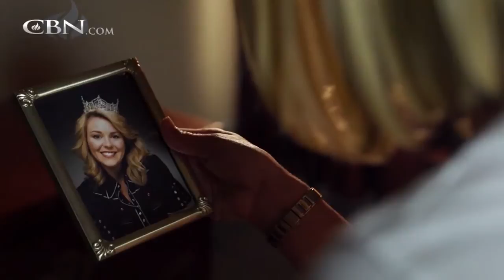Finding Worth Beyond Beauty Pageants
Crowned Miss America in 2007, Lauren Nelson struggled with identity and purpose beyond being a beauty queen.